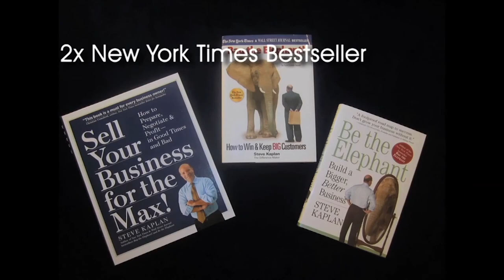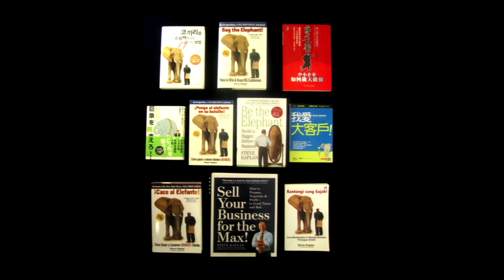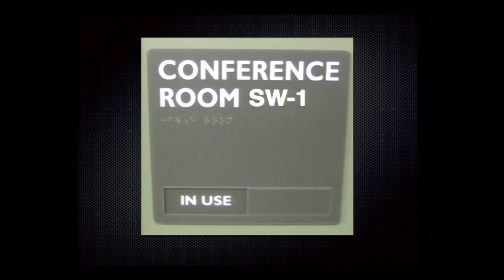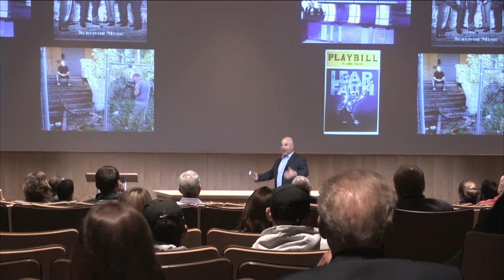Millionaire Steve Kaplan on Entrepreneurship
Presented by UW-Whitewater and USASBE